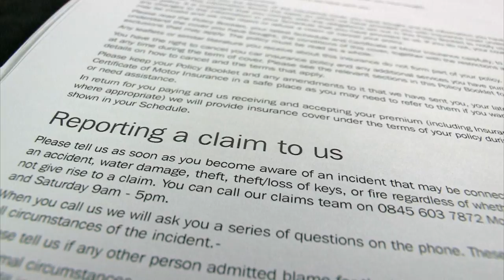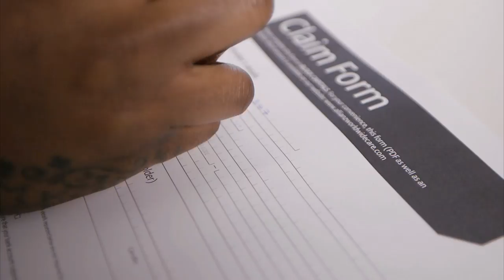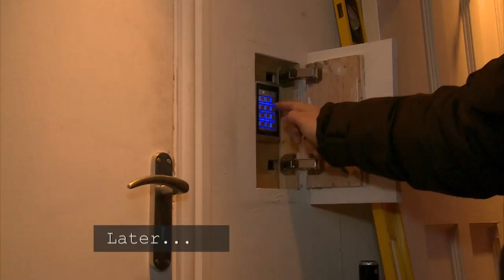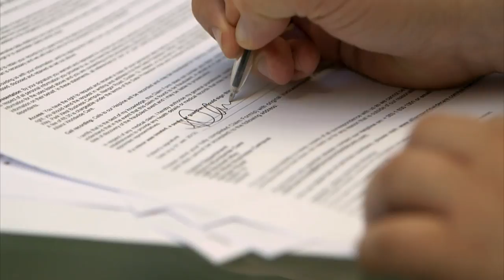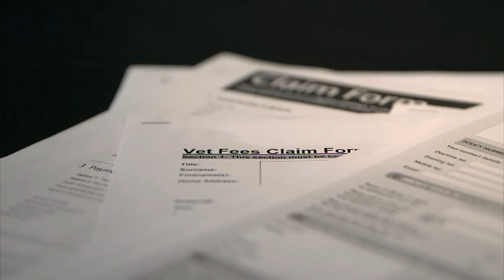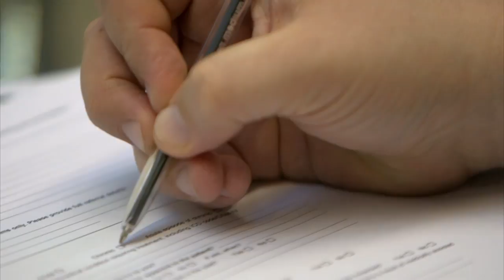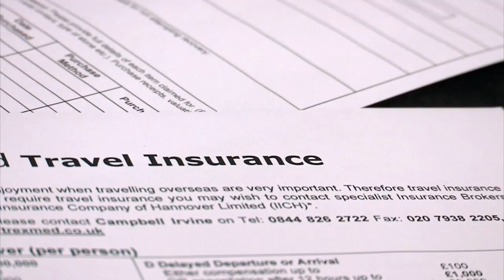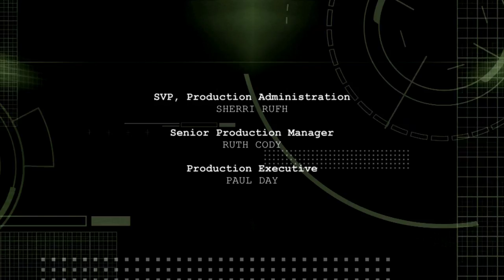Claimed and Shamed - Season 3, Episode 4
When a woman injures her knee on a broken paving stone she expects the council to pay £750,000, but surveillance cameras prove her lies and she is sent to jail. From pugs and poodles, to bulldogs and St. Bernards, an unscrupulous policyholder loses pricey pedigree pups with surprising regularity, and an early morning IFED raid uncovers a major cannabis operation.